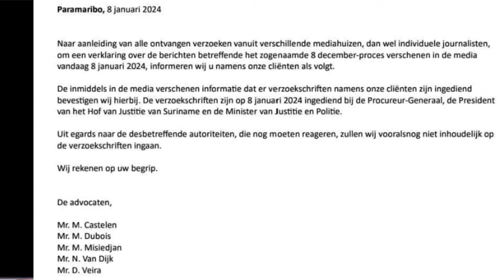Begraaf de 'strijdbijl', we zijn allen gewond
Begraaf de 'strijdbijl,' de plantage is gewond. Wij zijn allen slachtoffers. Er zijn geen winnaars in deze strijd!